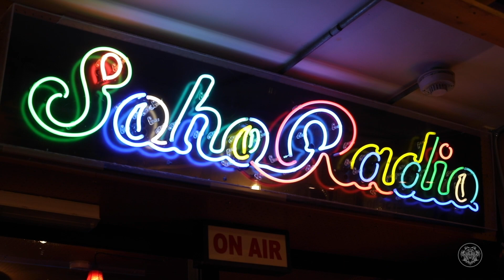The Rise of the Synths - Radio interview with Nina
Our core roots at Tiger Heart started with the music world. It is always refreshing to work with music creatives as there is a "punk rock / two turntables and a microphone" energy that is unlike any other industry that we work in.

One of our music creative friends, Nina is an outstanding artist and has recently worked on a fantastic project called "The Rise of the Synths" which, is a documentary about the growth of the new Synth Wave movement. Tiger Heart are really excited about this film because of the retro future vibe it instils.

In this video, Nina gives a short interview about her experience working on the film and collaborating with the horror legend "John Carpenter".

The interview was filmed on the "Doc'n Roll" Soho Radio Takeover in London on the evening of Friday 3rd January 2020.

All footage is filmed and edited by Sanj Surati on behalf of Tiger Heart.

Check out The Rise of the Synths at theriseofthesynths.com